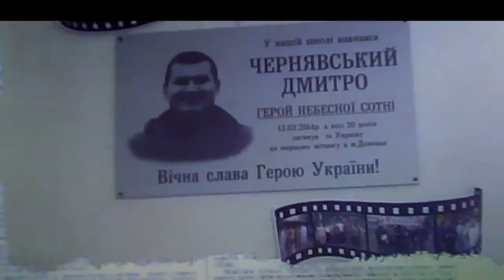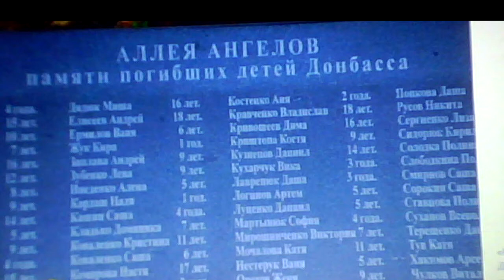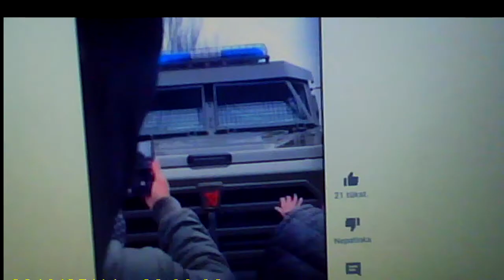Соревнование в геноциде 18+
00:00 Секретные службы способствуют конфликтам.
02:14 Межэтнический конфликт в Грузии.
05:14 Две части Советской Украины.
18:30 Начало ухудшения ситуации после 1991 г.
09:32 Националистическая идеология.
10:48 Национализм легитимизирует геноцид.
13:08 Украинские русскоязычные и русские сопротивляются украинской Антитеррористической операции (АТО) в 2014 г.
30:26 Зеркальная картина: украинцы сопротивляются российской Специальной военной операции в 2022 г.
38:20 Украинцы проигрывают соревнование в геноциде, но выигрывают людей.